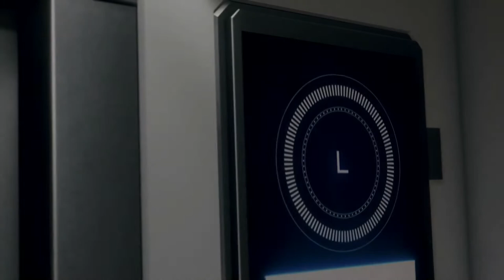Watch Dogs Legion Bloodline Gameplay Deutsch #06 - Gespräch mit Wrench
Watch Dogs Legion Bloodline Story:

Aiden Pearce ist zurück! Erkunde Bloodline – die Erweiterung, die im Season Pass enthalten ist und Aiden und Wrench zurückbringt.

Watch Dogs Legion Bloodline
Aiden Pearce reist für einen Auftrag nach London und schließt sich diesmal in einer neuen Storyline, die vor den Ereignissen des Hauptspiels angesiedelt ist, mit Wrench zusammen.
Dabei findet er sich zwischen einem mächtigen Militärrobotik-Unternehmen und einem zurückgekehrten DedSec-Mitglied mit einer gegensätzlichen Agenda wieder.
Ohne wirkliche Verbündete muss sich Aiden auf seinen Mut und seine Erfahrung verlassen, um sich seinen Weg durch eine feindselige Stadt zu bahnen, seine Gegner auszubremsen und seine Familie zu retten.
Watch Dogs Legion Bloodline ist als separater Kauf erhältlich. Erfordert das Hauptspiel.

Equipment